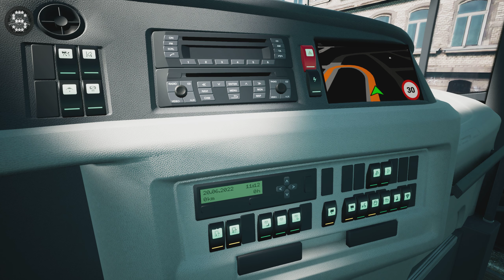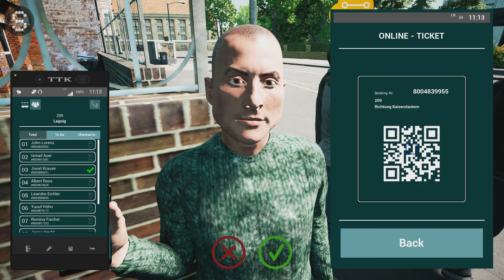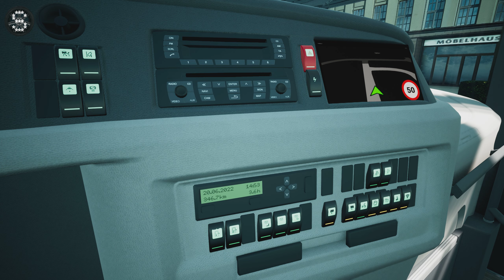Fernbus Simulator | VDL Futura Double Decker Ultra Luxury Coach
The MOD paintwork, VDL Futura FDD2 - Simrein by BeyBedros's Workshop, Steam

The Futura FDD2 adds the VDL doubledecker coach bus to your fleet in both variants: 131 and 141. Developed under official license from VDL this DLC brings the Futura FDD2 in authentic detail, functionality and audio to you.

The Dutch manufacturer focuses on a balance of comfort, safety and efficiency. The modular design enables VDL to manufacture the FDD2 in two versions of length. The lightweight design will ensure that these two doubledeckers are the most economical in their class.

Futura FDD2-131
Futura FDD2-141

Under official license from VDL
Optional mirror camera and monitor system or regular mirrors
Optional rims or hubcaps
Detailed exterior and walk-in interior for both levels
12-gear automatic transmission
Cruise control and retarder
Reactive displays, e.g. with information about speed and readiness for departure
Detailed, interactive cockpit with various camera perspectives and interactive functionalities:
Download or upload custom community paint jobs via Steam Workshop

VDL FUTURA FDD2 131
VDL FUTURA FDD2 141
VDL FUTURA FDD2 FERNBUS
FERNBUS
FERNBUS SIMULATOR
FERNBUS COACH SIMULATOR
BUS
Logitech G920 Steering Wheel
Paddle Shifter